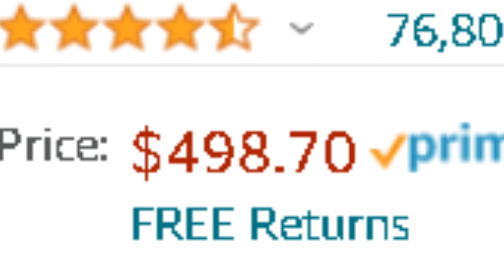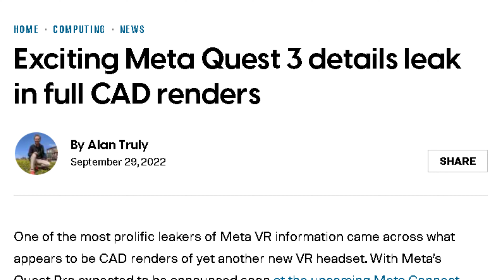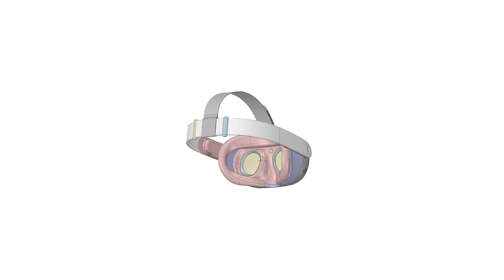Inside Scoop on the Meta Quest 3! CONFIRMED!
In this video we dive deep into next predecessor to the Quest 2 AKA Quest 3 leaks, and what to expect from the new VR Headset this year. Thankfully Meta Quest 3 will be at consumer price, so we don't have to stress about paying thousands of dollars to get our hands on one, but this does mean there were budget cuts to make this happen.  CES 2023 had no new news about this headset and sadly only ones posted at CES 2023 were not for consumers cost over. Let me know what your excited about for the Quest 3!

☁ Dream Big Game On ☁